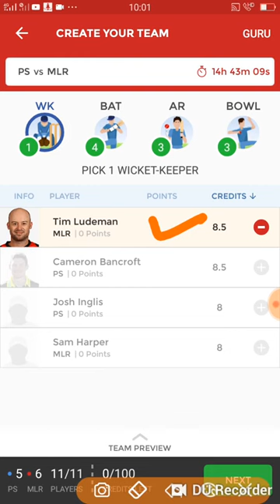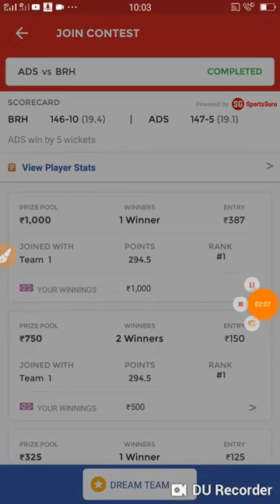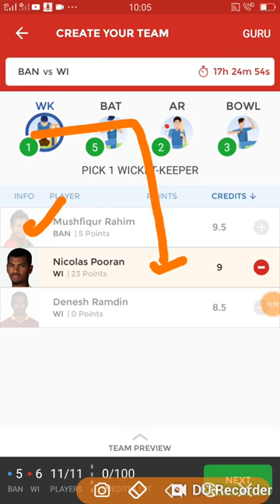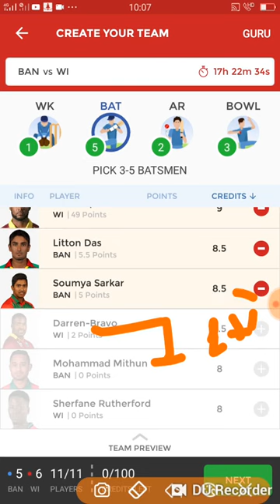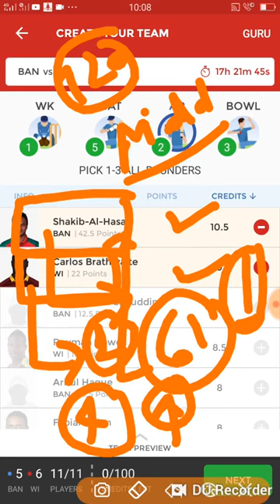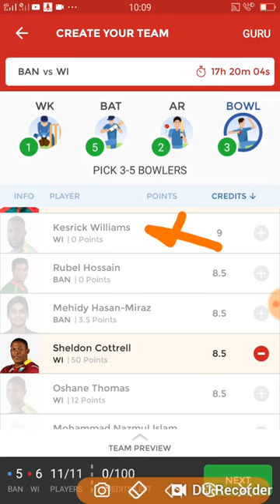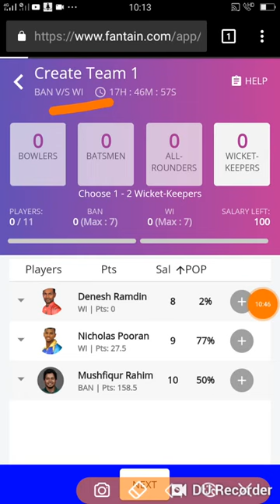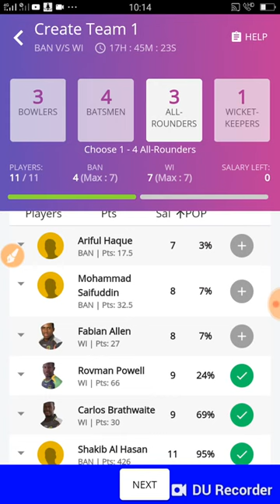BANGLADESH vs WEST indies 2nd T20 match dream11 team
BAN vs WI T20 match dream11 team|BANGLADESH vs WEST indies 2nd T20 match dream11 team|Fantain
Trends work short ideas
Popular shorts
Musical vidios
dramaz short cuts